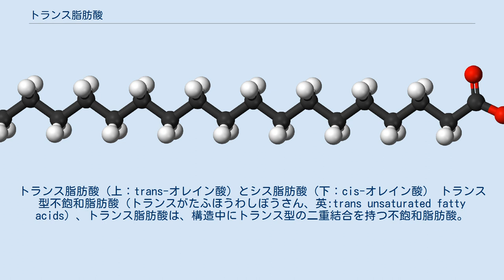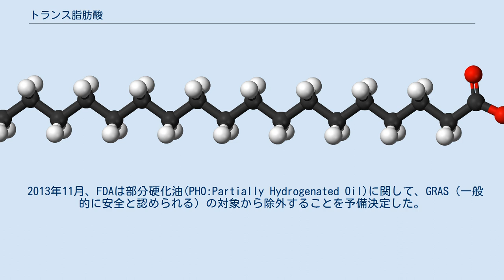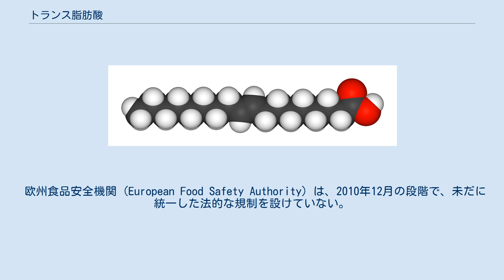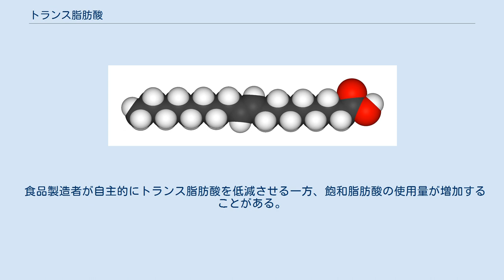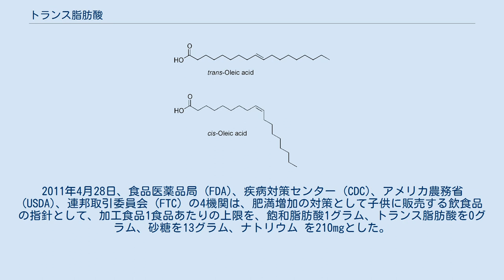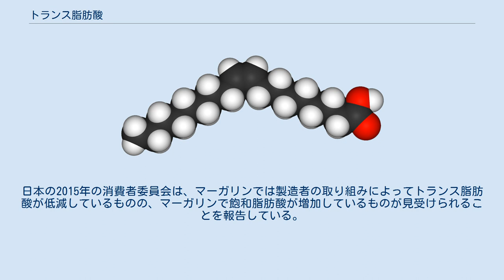トランス脂肪酸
トランス脂肪酸（上：trans-オレイン酸）とシス脂肪酸（下：cis-オレイン酸） トランス型不飽和脂肪酸（トランスがたふほうわしぼうさん、英:trans unsaturated fatty acids）、トランス脂肪酸は、構造中にトランス型の二重結合を持つ不飽和脂肪酸。
 トランス脂肪酸は天然の動植物の脂肪中に少し存在する。
水素を付加して硬化した部分硬化油を製造する過程で多く生成される。
マーガリン、ファットスプレッド、ショートニングはそうして製造された硬化油である。
他にも特定の油の高温調理やマイクロ波加熱（電子レンジ）によっても多く発生することがある。
また天然にはウシ、ヒツジなど反芻動物の肉や乳製品の脂肪に含まれる。
 LDLコレステロールを増加させ心血管疾患のリスクを高めるといわれ、2003年に世界保健機関(WHO)/国際連合食糧農業機関(FAO)合同専門委員会よって1日1%未満に控えるとの勧告が発表され、一部の国は法的な含有量の表示義務化、含有量の上限制限を設けた。
世界保健機構（WHO）は、トランス脂肪酸を2023年までに根絶させることを目指している。
日本では、製造者が自主的に取り組んでいるのみであるが、同じように目標値が設定されている飽和脂肪酸の含有量が増加している例が見られる。
 パン、ケーキ、ドーナツ、クッキーといったベーカリー、スナック菓子、生クリームなどにも含有される。
他にもフライドポテト、ナゲット、電子レンジ調理のポップコーン、ビスケットといった食品中に含まれ、製造者の対策によって含有量が低下してきた国もあれば、そうでない国もある。
そうした食品を頻繁に食べれば、トランス脂肪酸を摂取しすぎることもある。
 植物油や魚油に含まれる天然の不飽和脂肪酸では、ほとんどの二重結合はシス型をとり、折れ曲がった構造である。
一方、飽和脂肪酸を製造するために水素を添加し水素化させると、飽和脂肪酸になり切れなかった一部の不飽和脂肪酸のシス型結合がトランス型に変化（エライジン化し）し、直線状の構造を持つようになる。
このような不飽和脂肪酸をトランス脂肪酸という。
水素化は、酸化による劣化が起こりやすいという面で扱いにくい不飽和脂肪酸から、酸化による劣化がしにくいという面で扱いやすくするために行われる。
 トランス脂肪酸は、自然界には反芻動物（牛、ヤギなど）の脂肪分に含まれている。
反芻動物の肉や乳の脂質のうち2-5%を占める。
これら動物の体内で微生物により産生されている。
天然のトランス脂肪酸として、共役リノール酸やtrans-バクセン酸などがある。
これらの天然のトランス脂肪酸は天然の不飽和脂肪酸の中にわずかに含まれており、乳製品であるバターなどにもわずかに含まれる。
 人工のトランス脂肪酸は、不飽和脂肪酸から飽和脂肪酸を製造するための水素化や、不飽和脂肪酸を多く含む植物油の精製の際に生じる。
そのため、不飽和脂肪酸を多く含む油脂を水素化して製造するマーガリン、ファットスプレッド、ショートニングには数%から十数%含まれる。
 また、高温で長期間加熱された植物油にはtrans-ヒドロペルオキシド不飽和脂肪酸を初めとする多様なトランス脂肪酸類が含まれる。
なぜなら、cis体である不飽和脂肪酸が空気酸化されるとヒドロペルオキシ不飽和脂肪酸やエポキシド脂肪酸など過酸化脂質が生成されるが、この際に二重結合の転移反応が進行するために、シス体ではなく熱力学的に安定なトランス体へ変換される。
空気酸化はここに示した例からも先に進行しさらに複雑な化合物や樹脂化する。
そしてヒドロペルオキシ不飽和脂肪酸は動脈硬化の原因のひとつと考えられている。
 また、共役リノール酸（18:2, 9-シス,11-シス）も調理時の加熱によりトランス化することが知られており、一方でオレイン酸は加熱によりトランス体のエライジン酸に変化することはない。
 調理された食品ではトランス脂肪酸は脂肪の最大60%を占める。
また、マイクロ波加熱は植物油中のトランス脂肪酸を明白に増加させる。
牛乳を通常の加熱ではなくマイクロ波で処理すると、共役リノール酸が減少し、トランス脂肪酸が増える。
 アメリカ食品医薬品局(FDA)は、食品に含まれるトランス脂肪酸の表示について規定を設けて表示を義務付けている。
しかし植物性食品に含まれるコレステロールの場合と同様の理由で、含有量が少ない天然のトランス脂肪酸を食品成分表示に関する規制から除外している。
 トランス脂肪酸を多く含む食品として硬化油が...